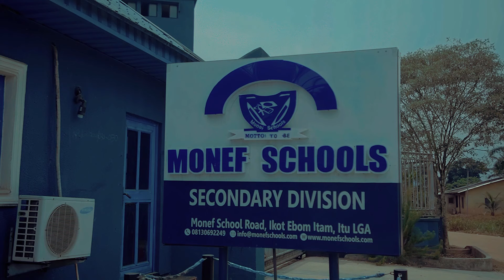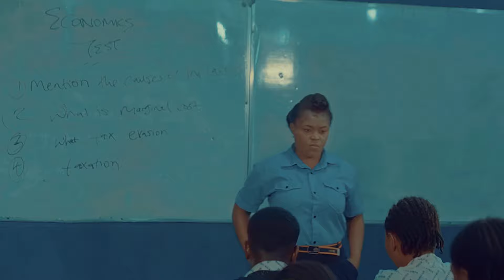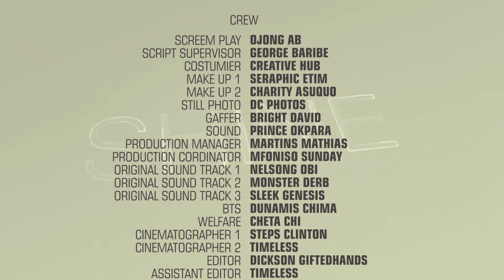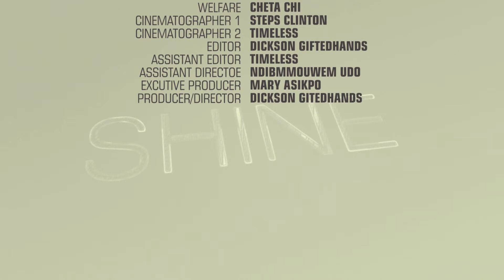SHINE SEASON 3 | EPISODE 6 | HIGH SCHOOL SERIES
The story continues with Felix making a dramatic return to school